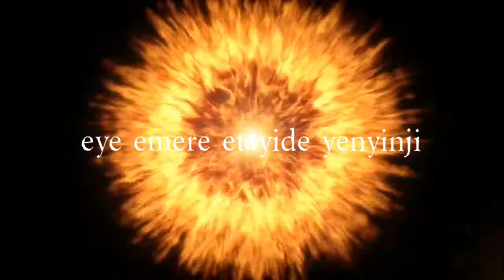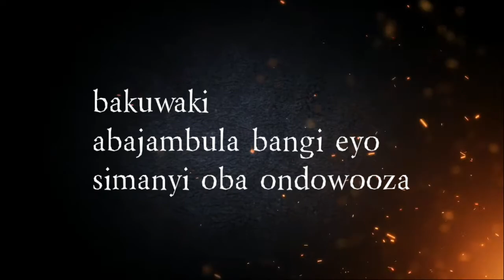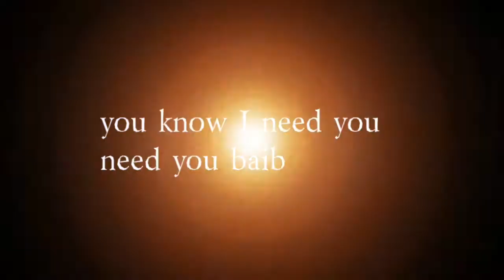BAKUWAKI LYRICS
Tsar suuf creations

listean to the lyrical origin my fans thanks for support we love you bingi